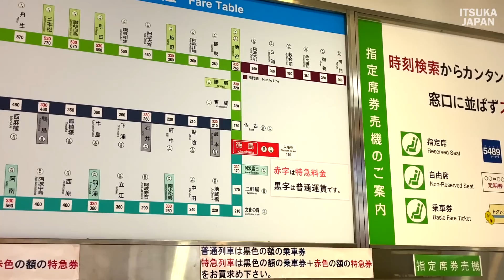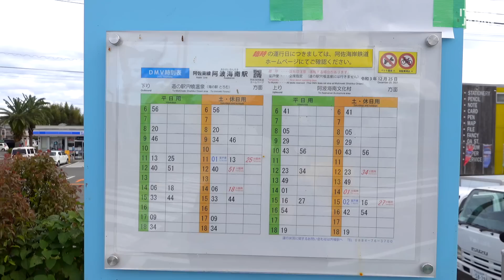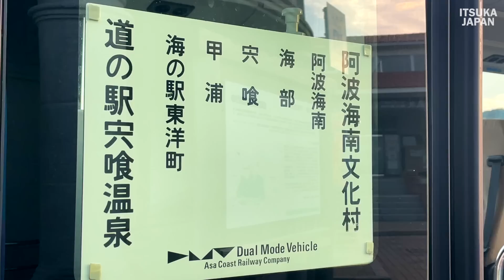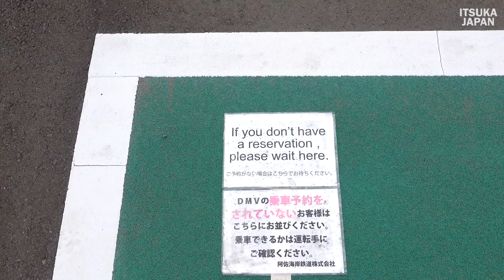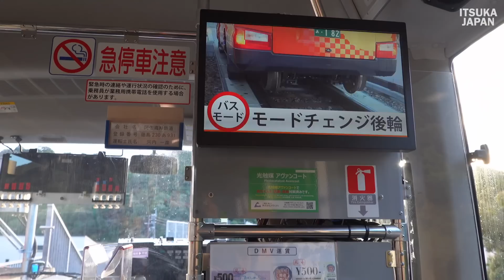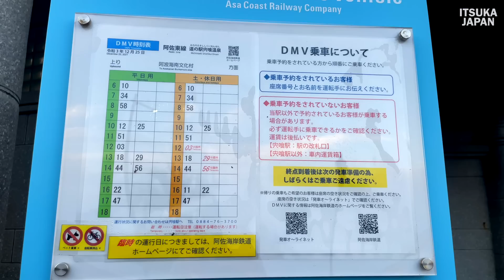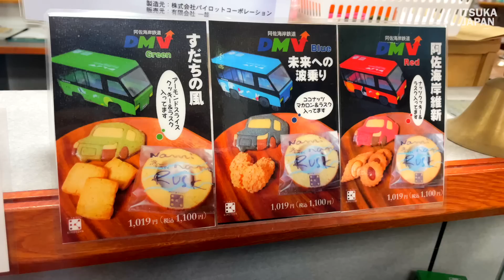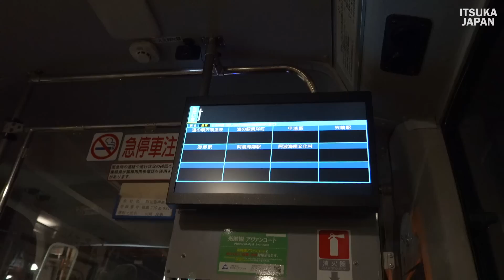[Transformers] Riding in a Future "Dual-Mode Vehicle" that Runs on Rail and Road.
A DMV (Dual Mode Vehicle) is a rail vehicle that can travel on both tracks and roads and is an improved version of a microbus.
The Asa Coastal Railway in Tokushima Prefecture began operation on December 25, 2021.

00:00 Opening
02:02 Arrival at DMV!
06:01 Boarding the DMV
12:10 Introduction of stores and goods at the last station of DMV
15:48 Boarding the last DMV today

[Multiply 37 times❗️] 11-hour train trip on the first seat of the fantastic train Express Galaxy - Osaka to Shimonoseki.